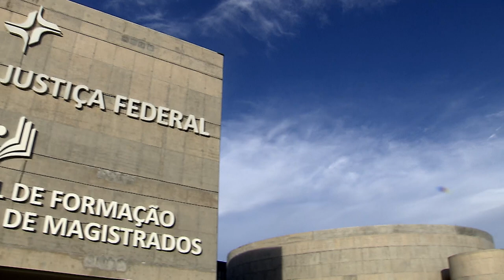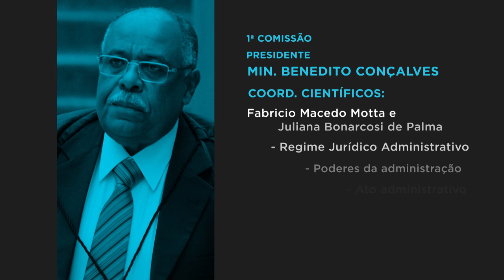I Jornada de Direto Administrativo recebe 743 propostas de enunciados (14.02.20)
O Centro de Estudos Judiciários do Conselho da Justiça Federal organiza a primeira Jornada de Direito Administrativo, marcada para os dias 22, 23 e 24 de abril, no auditório do próprio CJF. No encontro, serão debatidas as propostas de enunciados encaminhadas previamente, com objetivo de definir posições interpretativas sobre o direito administrativo vigente.